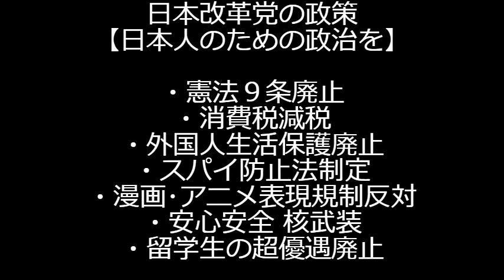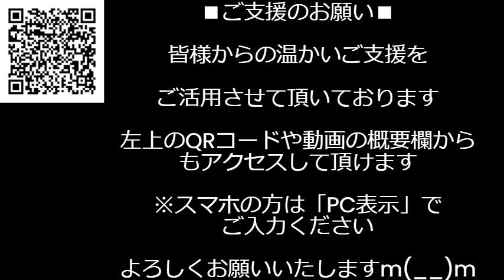岸田総理「同盟国の中国、じゃなくて米国」米国民と大統領に向かって世紀の言い間違え、まるで本妻を浮気相手の名前で呼んじゃうような大失態／立憲梅谷議員、日本酒配って買収で刑事告発 240411